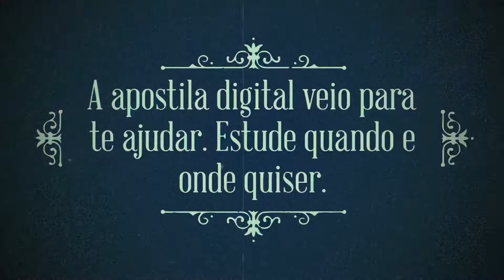APOSTILA QUADRO TÉCNICO DO CORPO AUXILIAR DA MARINHA 2020 PEDAGOGIA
Para inscrever-se os interessados devem acessar o endereço eletrônico da Marinha, das 8h do dia 16 de março até as 23h59 de 31 de março de 2020, horário de Brasília - DF. A taxa de participação é de R$ 126,00.